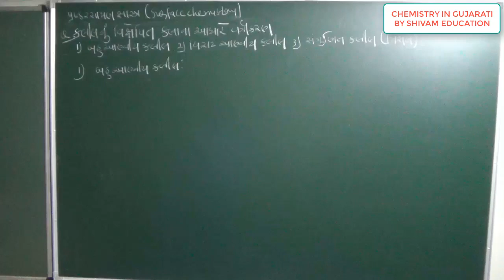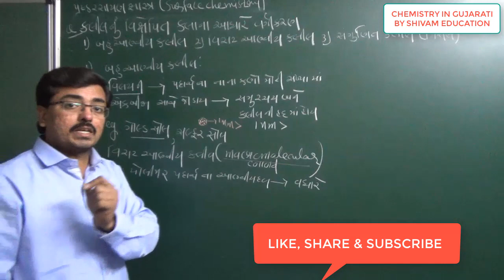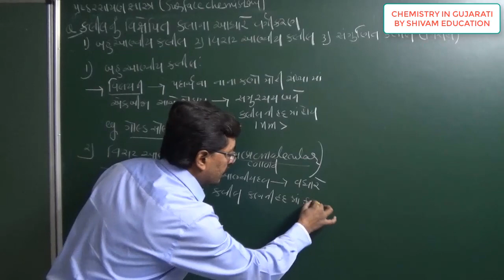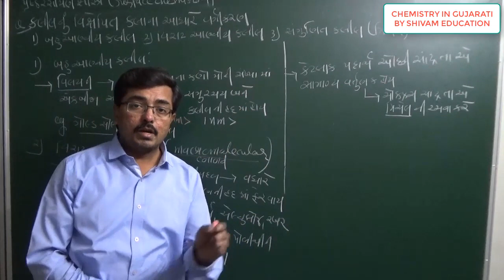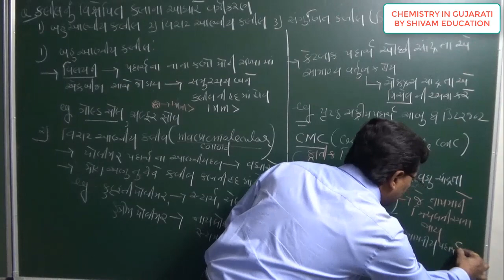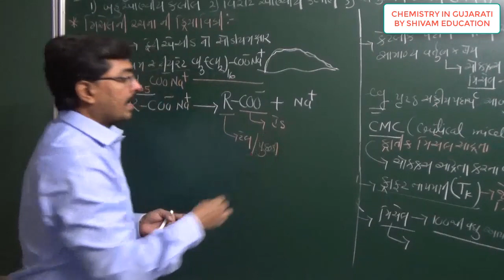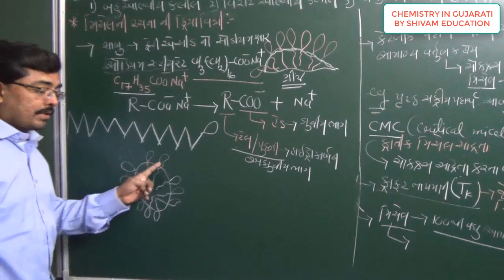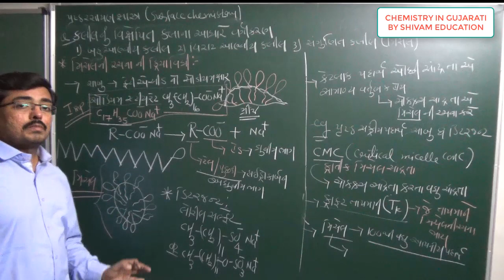12th Chemistry in Gujarati, Surface Chemistry, L-22, મિસેલની રચના ની ક્રિયાવિધિ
12th Chemistry in Gujarati,L-22, પૃષ્ઠ રસાયણ શાસ્ત્ર, વિક્ષેપન કલાના કણોના પ્રકારને આધારે કલીલ. નું વર્ગીકરણ અને મિસેલની રચના ની ક્રિયાવિધિ
NCERT| Class 12: | C12| Surface Chemistry in Gujarati